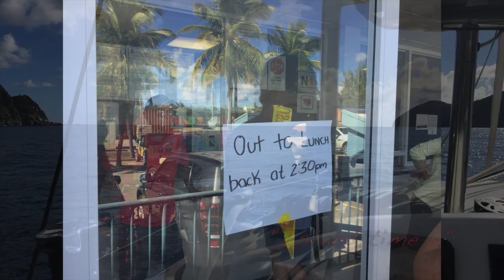Leeeward Islands Pt 1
Part 1 of Sailing the Leeward Islands - Maya Cove, BVI's to Deshaies, Guadeloupe.

Music: Dragonfly by  M. Craft from the album "Silver and Fire"

Martin Craft is an Australian songwriter, producer, and composer who lives and works in Joshua Tree, London, and Berlin.
Born: January 18, 1976 (age 40), Canberra, Australia
Film music credits: The Goat That Ate Time
Albums: Silver & Fire, Blood Moon, I Can See It All Tonight, Arrows At The Sun, You Are the Music, I Can See It All Tonight (EP)
Record labels: Heavenly, 679 Artists, Spunk Records